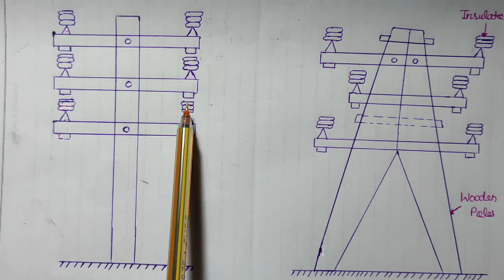Types of wood pole// specification of wood pole// advantage or disadvantage of wood pole.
Hello guys ❤️
transmission and Distribution of electrical power lesson 4,

instagram username-. sapnarajput081